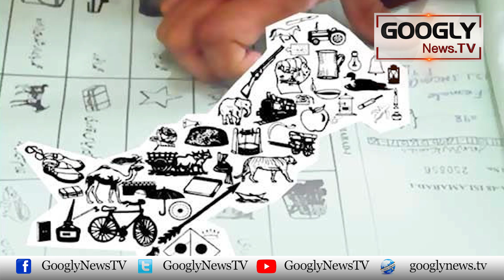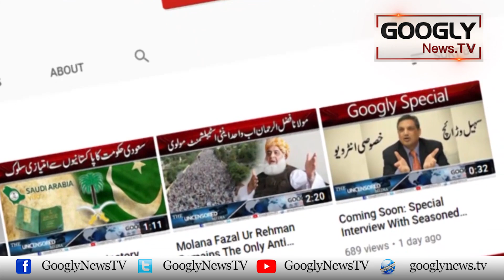Election Sai Pehlay Rawaiti Gehma Gehmi Ka Fuqdan Kiyun? | Googly News TV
Election Sai Pehlay Rawaiti Gehma Gehmi Ka Fuqdan Kiyun?